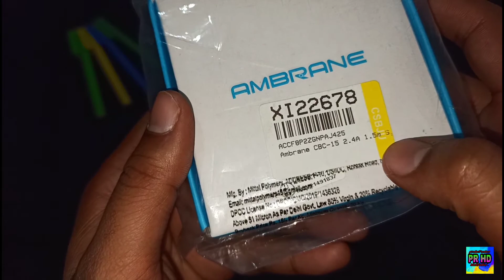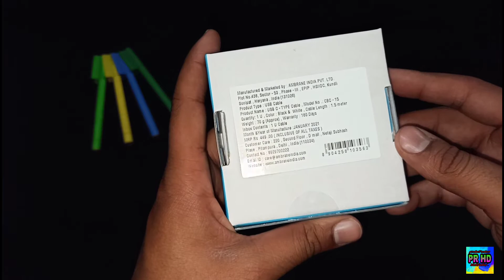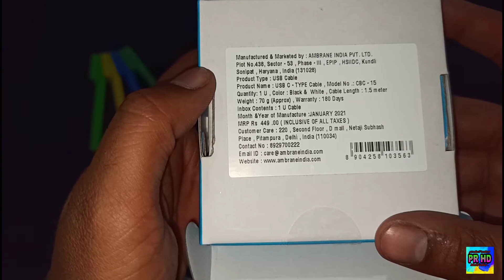Ambrane Type C Cable Unboxing/Flipkart/Fast Charging/Review in hindi🇮🇳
Best Buy
Dosto iss video ma maine AMBRANE NYLON BRAIDED TYPE C CABLE ka unboxing kiya hai jo maine flipkart sa purchase kiya hai..

PRODUCTS I USE TO MAKE VIDEO

jai Hind
jai Bharat